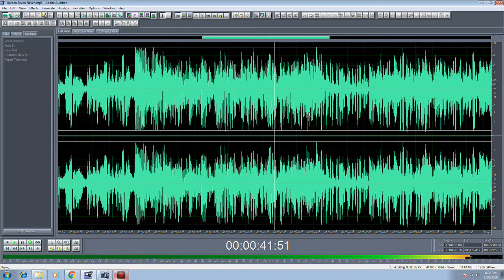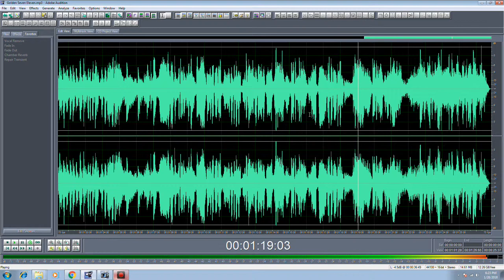IKLAN BANCI BENCONG Photo Studio iklan radio tv audio radio ssb fm kartika fm kota metro lampung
1. Video Shooting & Foto Digital
2. Tarup, Disel dan Panggung
3. Make Up pengantin dan Puade
4. Cetak Undangan
5. dan Pelatihan/Kursus Gratis.